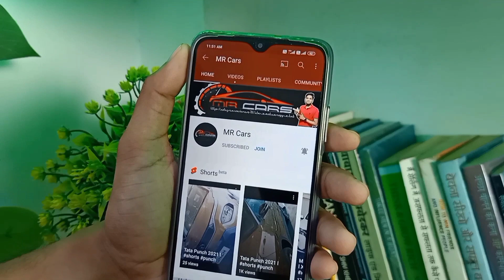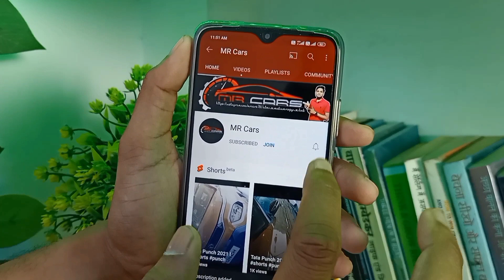Tata Tiago cng and Tata Tigor cng Waiting periods l Tata Tigor cng Waiting periods l MRCars